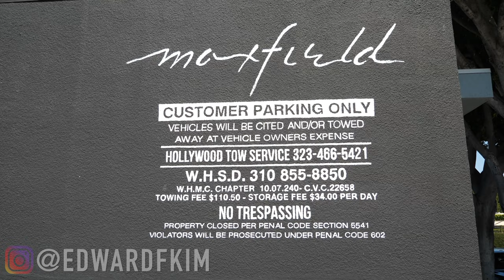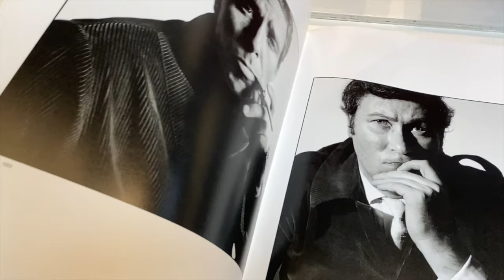MAXFIELD DISCOUNT HACK FOR CELINE GIVENCHY FEAR OR GOD IN LOS ANGELES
First time shopping at MAXFIELD in Los Angeles. The boutique reminds me a bit of Barney’s and Jeffrey’s. It’s a nice collection of designer and hypebeast pieces. My wife and I were able to find some cool Celine, Fear of God, and Givenchy pieces. Shout out to Danielle, who helped us at Maxfield and shaved the total price with this neat little shopping hack. Also make sure to watch until the end for the unboxing/haul. Maxfield is definitely the move if you’re in the mood for some high end designer luxury shopping in Los Angeles.

Follow April on Instagram @skilrpa